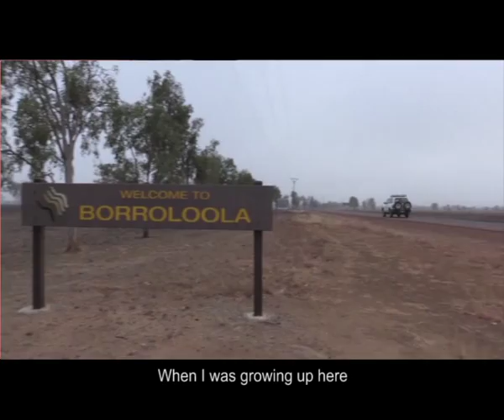John Moriarty Football, 2015